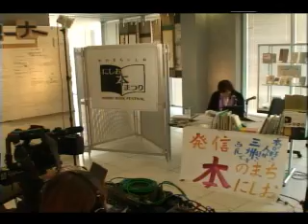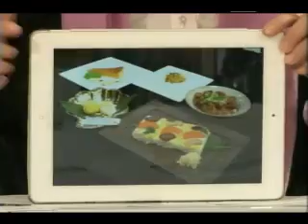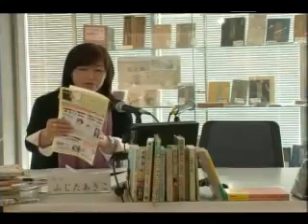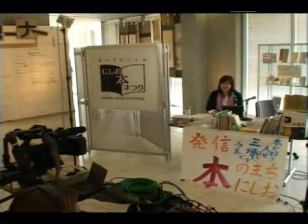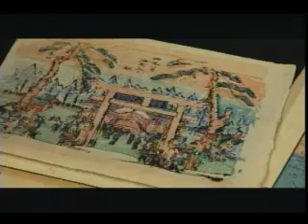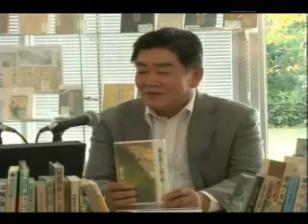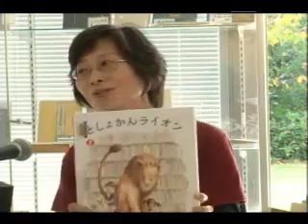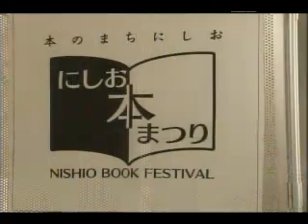発信！本のまち にしお 第1部